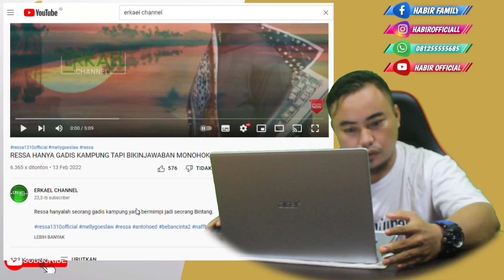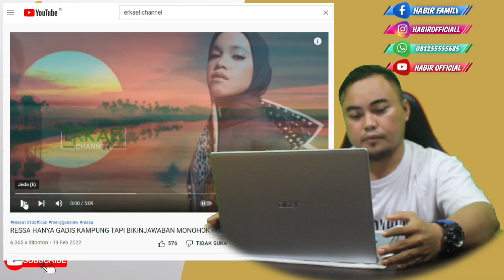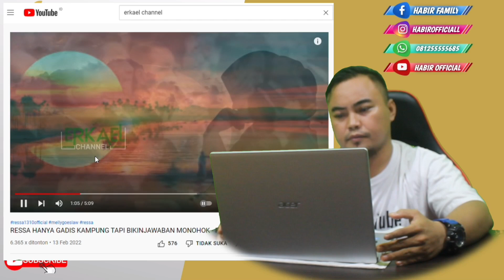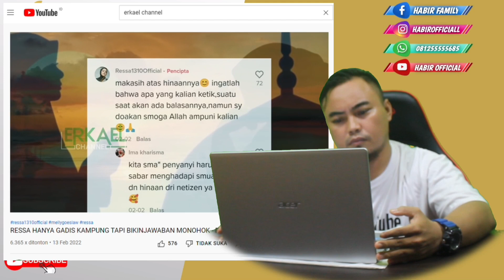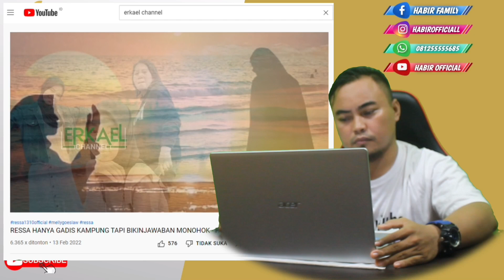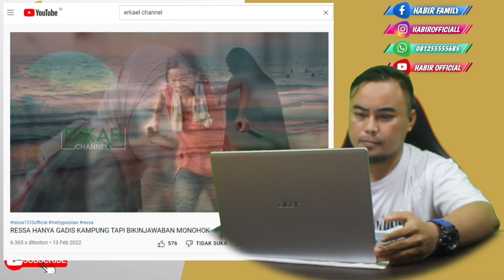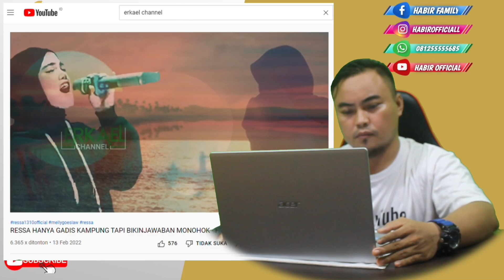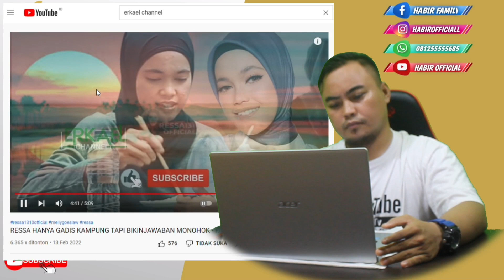Ressa Di Hina Dia Balas Dengan Doa‼️Ressa Anak Sederhana Tapi Luar Biasa ||Reaction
Ressa Di Hina Dia Balas Dengan Doa‼️Ressa Anak Sederhana Tapi Luar Biasa

KONTAK
Biar nanti langsung Kita Tindak lanjuti. TERIMAKASI
Ya Tuhan, saya berdoa agar siapa pun yang membaca ini akan mendapatkan kenyamanan, kegembiraan, kedamaian, cinta, dan bimbingan-Mu dan dibawa oleh-Mu. Saya mungkin tidak tahu masalah mereka, tetapi Engkau tahu." amin ya rabbal alamin